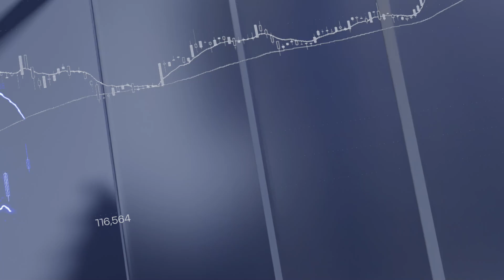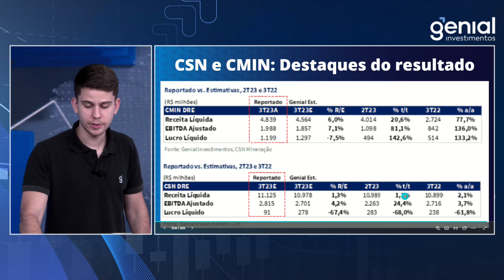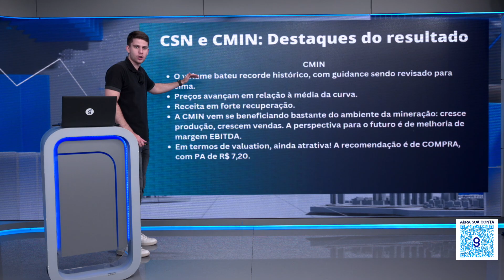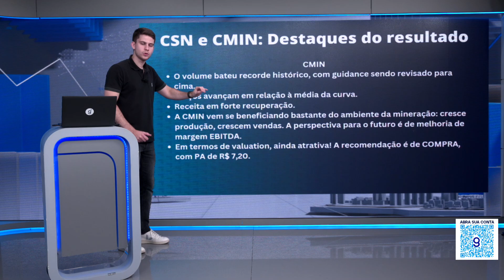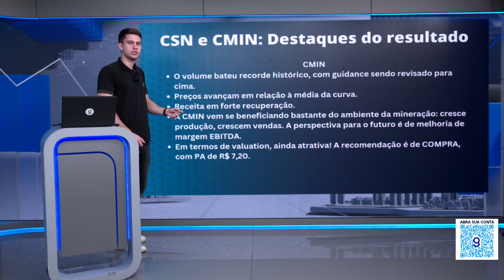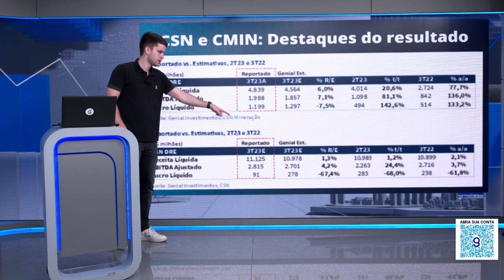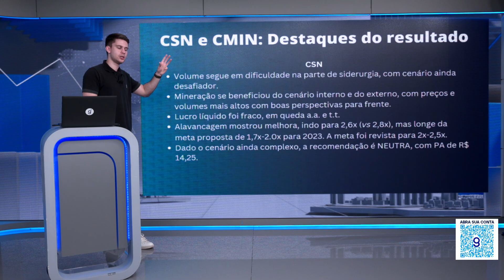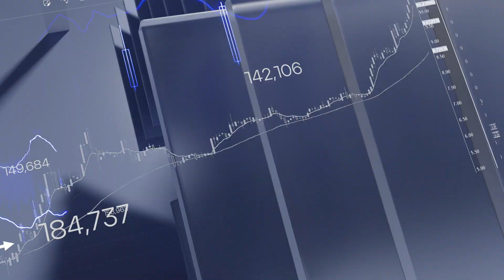CSN e CMIN: QUAL É A MELHOR PARA COMPRAR ENTRE AS DUAS? ANALISTAS RECOMENDAM!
CSN ou CMIN? Qual é a melhor para comprar hoje entre as duas? O spoiler: uma delas tem recomendação de compra e a outra tem recomendação neutra. Assista ao vídeo para saber mais.